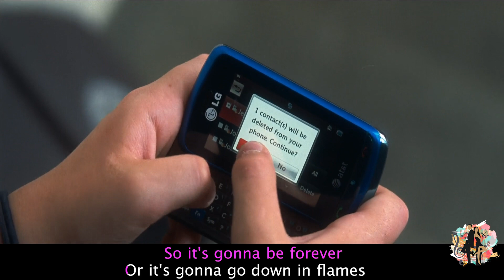Taylor Swift - Blank Space on "Crazy, Stupid, Love" - VoKara Version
***INFORMATION***
VoKara is a fair used and entertainment music video, which is made by MR. & MRS. KARAOKE team. It is made of Vocal-Karaoke version of “Blank Space” by Taylor Swift from Sing King Karaoke, and also the film of Crazy, Stupid, Love (2011).